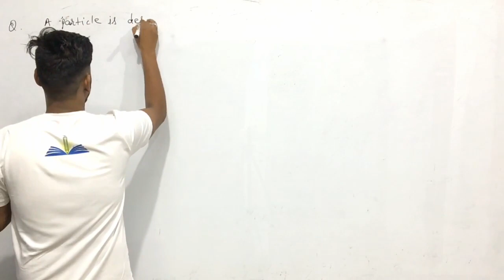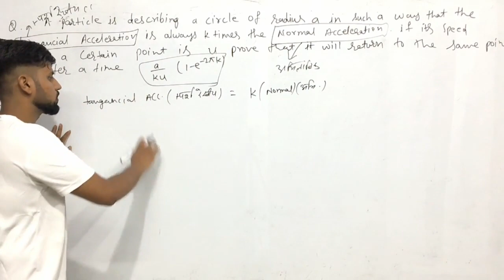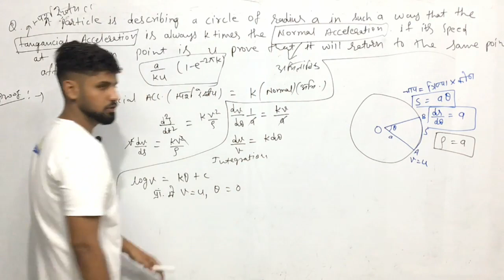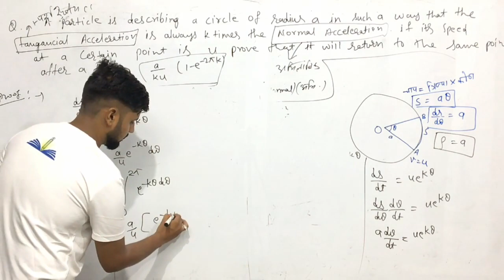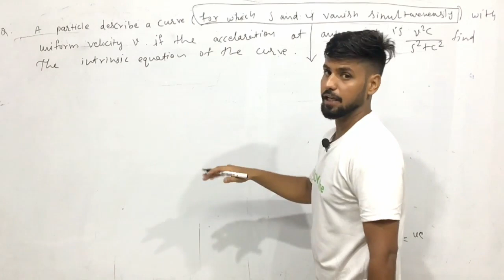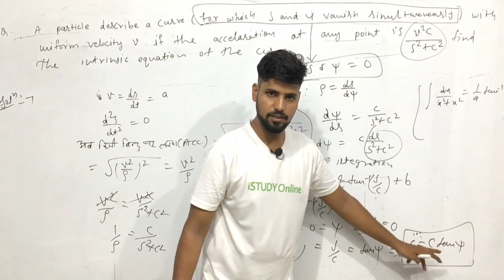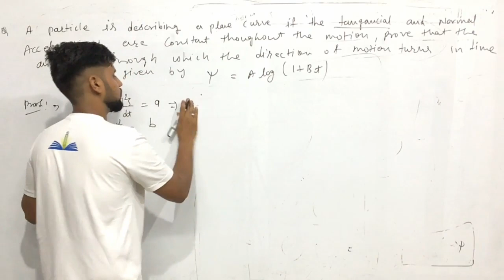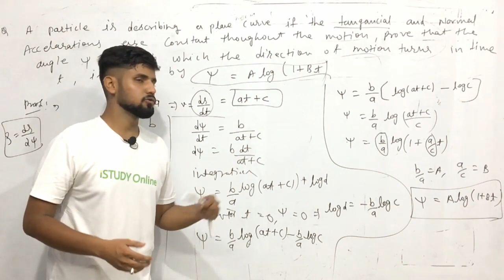Normal and tangencial velocity | Normal and tangencial acceleration | lect-13 | Bsc Maths | Dynamics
iSTUDY Online WhatsApp Community Group Normal and tangencial velocity | Normal and tangencial acceleration | lect-13 | Bsc Maths | Dynamics | iSTUDY Online

इस video में मैंने Velocity and acceleration पढ़ाया है । यह 13st Class है ... ये Unit आगे के Videos में Continue रहेगी ।।

PROVIDED COURSES:-
1. Maths for 10th Class
2. Maths for 12th Class
3. B.Sc & M.Sc Maths for College
4. Maths for Defence Exams (AIRFORCE | NAVY | NDA | CDS)

istudy online
istudy
istudyonline

इस video में मैंने Velocity and acceleration पढ़ाया है । यह 1st Class है ... ये Unit आगे के Videos में Continue रहेगी ।।

PROVIDED COURSES:-
1. Maths for 10th Class
2. Maths for 12th Class
3. B.Sc & M.Sc Maths for College
4. Maths for Defence Exams (AIRFORCE | NAVY | NDA | CDS)

istudy online
istudy
istudyonline